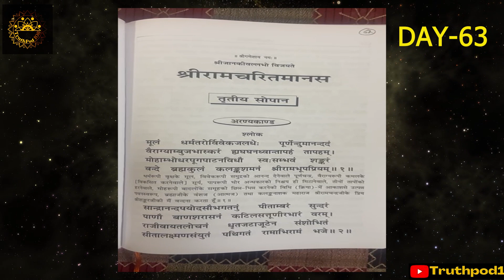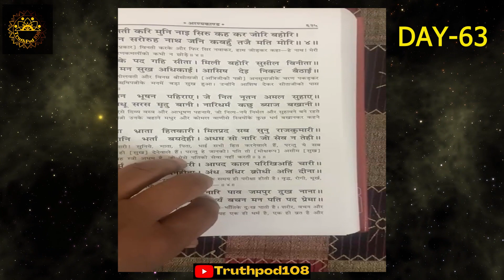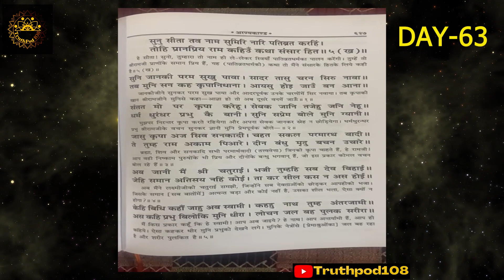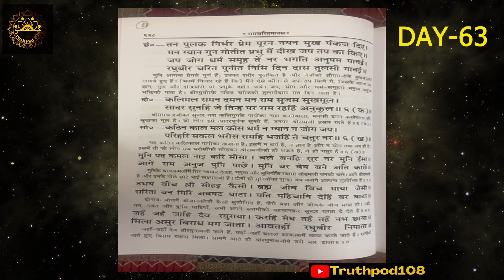Ramcharitmanas Day -63|| अरण्यकाण्ड || गीता प्रेस ||रामचरितमानस पाठ full in Hindi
तुलसीदास जी रचित रामचरितमानस - गीता प्रेस से का पाठ
63th दिन - अरण्यकाण्ड
प्रति दिन 10 पेज का पाठ
मन को पावन करने वाली और सब पापों को हरने वाली राम कथा
एक एक पंक्ति का पाठ हिंदी में
sampoorn ram katha ka - DAY-63